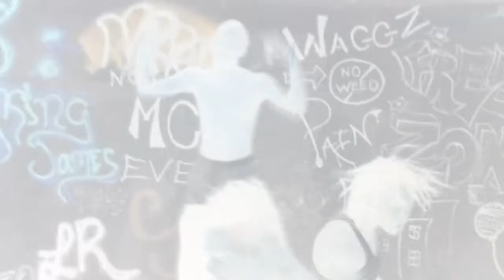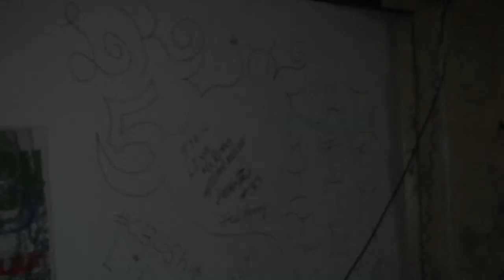BackDown C.B.G. Lokko, C-Note , Yung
Free Lokko  First video